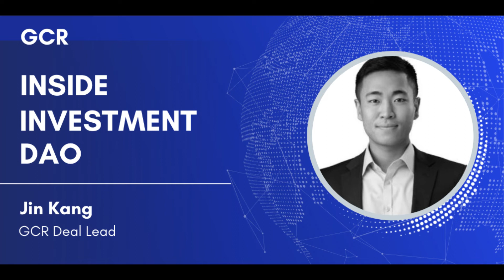GCR X Inside: Investment DAOs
Hi everyone! Welcome to GLOBAL COIN RESEARCH Channel, where we talk about blockchains, cryptocurrency and more!

Watch as our featured episode for today is our Jin Kang of Global Coin Research interviewed by  Trevor Grant (Inside.com), as they discussed about  how DAOs are impacting investing and contributing to the future of Web 3.

📚 CHAPTERS
0:00 Introduction
0:05 Intro to Jin Kang
0:35 - Jin's Background
1:52 - What is DAO / Investment DAO?
2:43 - GCR's Value Proposition
3:40 - Current Laws and Legislations Trends for Investing in DAOs.
5:09 - GCR Deal Flow & Reward Process
6:42 - Benefits of DAO Structure
8:02 - How Investment DAOs Will Benefit Web3
10:06 - DAO Project Support
11:51 - VC Decentralization Trends
13:15 - Web3 Resources vs Web2 Resources
15:15 - What led Jin to join GCR?
16:42 - SeedClub Accelerator and GCR Community
17:37 - GCR 5-year Vision
19:16 - Support for Creating a DAO
20:13 - First Steps for Creating a DAO
21:48 - Can DAOs be Used to Invest in Real Estate
22:47 - ETH Denver Takeaways
24:22 - What's Upcoming From GCR